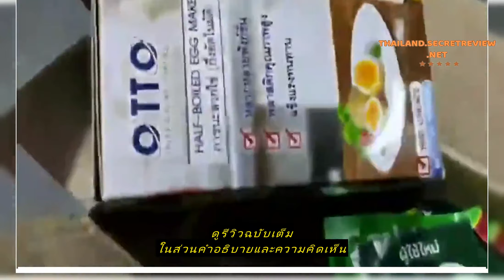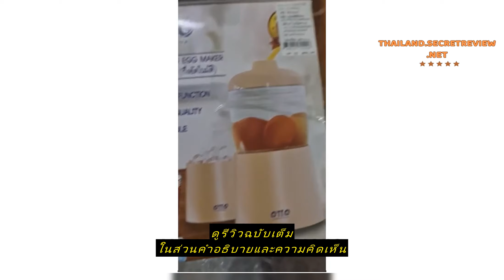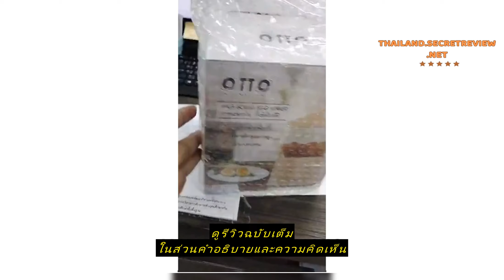Review OTTO ที่ลวกไข่ รุ่น SXX-0420-IVX ขนาด 15 x 15 x 24.5 ซม. ลวกไข่ เครื่องลวกไข่ อุปกรณ์ลวกไข่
ซื้อราคาที่ถูกที่สุดบน Shopee ที่นี่

OTTO ที่ลวกไข่ รุ่น SXX-0420-IVX ขนาด 15 x 15 x 24.5 ซม. ลวกไข่ เครื่องลวกไข่ อุปกรณ์ลวกไข่